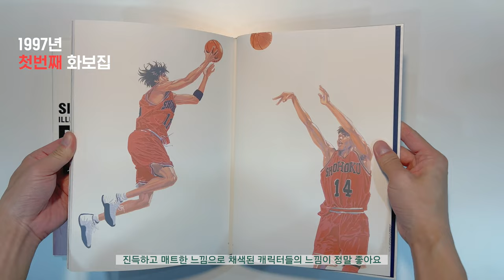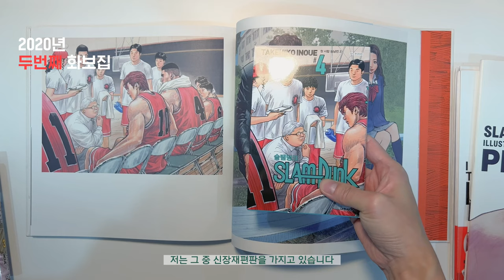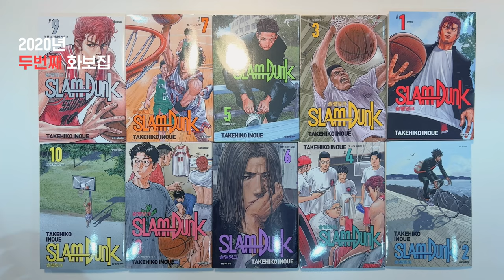슬램덩크 화보집 2종 리뷰 🏀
이노우에 다케히코 슬램덩크 원작 만화가 작품집을 구매했습니다.
내돈내산, 엄고기씨 그림 취향 시간입니다!